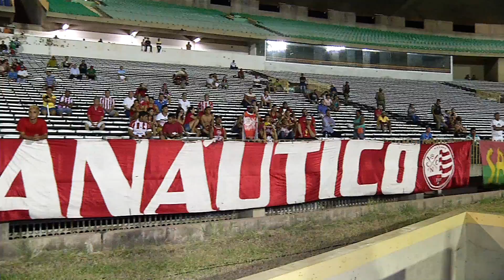Meio Norte: Veja os gols de Piauí 0 x 2 Náutico pela Copa do Nordeste